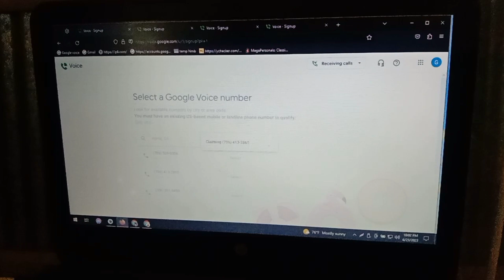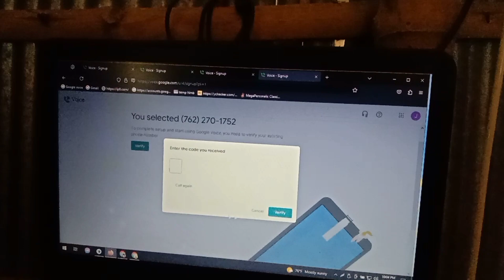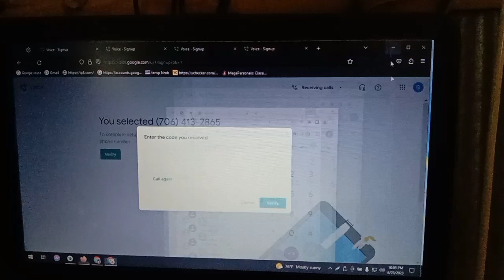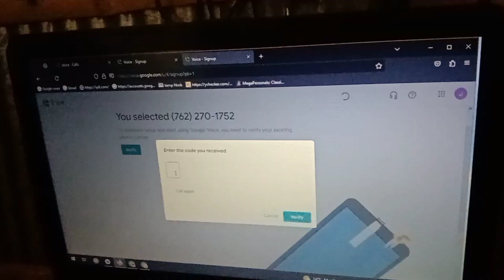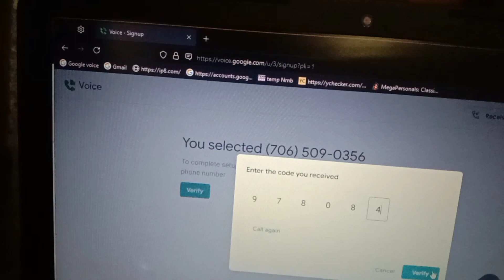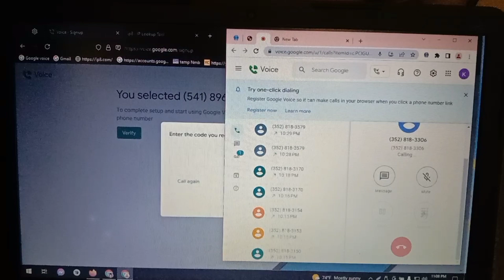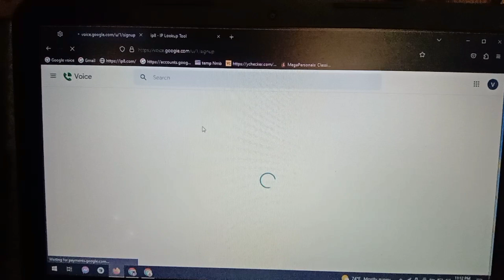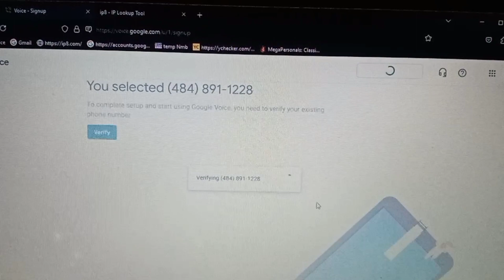google voice new update | google voice otp | google voice otp method 2023